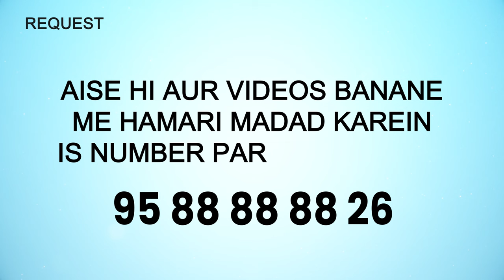Kisi Ki Beizzati Karne Ka Gunah | 5 Minute Ka Madarsa 594 | Sk Arshad Hussain Mohammadi | iPlus TV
Kisi Ki Beizzati Karne Ka Gunah | 5 Minute Ka Madarsa 594 | Shaikh Arshad Hussain Mohammadi | iPlus TV

UPI : donateilm@icici